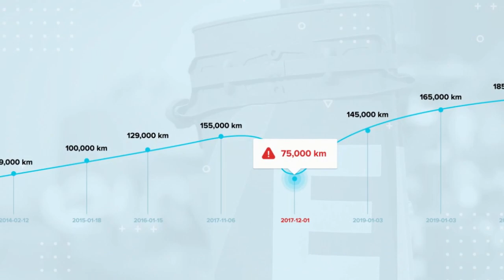Full Led..Widzu Ogląda i Testuje Audi a6 2018rok 190 km Mocy..Widzu sie Waha i Dzwoni do Żony..